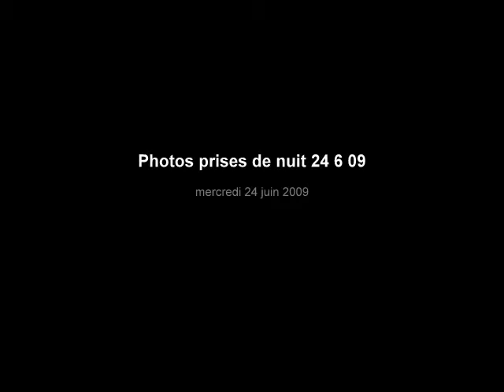Prises de vues nocturnes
Fleurs de mon jardin